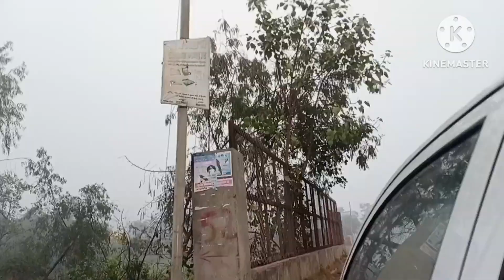🌸नाना नानी के घर रह गई नाना नानी की मीठी मीठी यादें❤😊चलिए चलते हैं नाना नानी के घर🏠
Hey guys. kese ho ap sb me to thik hu😄 apko humari aj ki video kesi lgi pls comments me jarur batanaa.🌈so guys next video bhi jaldi ayegi use bhi jarur dekhna.🥰

Bye guys. ❣️